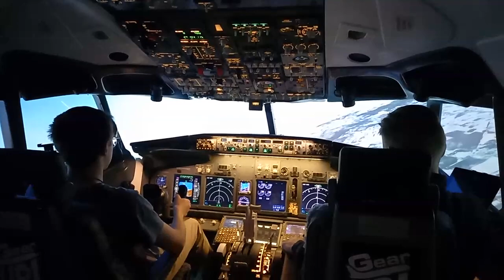Symulator Boeing B737 Poznań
Symulator Boeing B737 Poznań GearUp